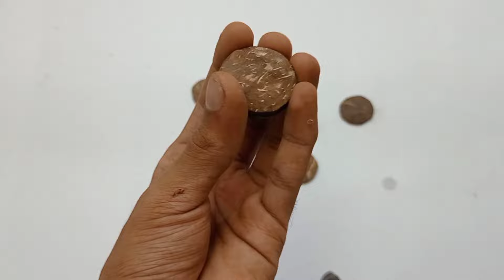how to make wine glass in Coconut shell / hand made use full craft juice glass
How To Make a coconut shell wine Glass || coconut shell craft || master ideas
wine Glass/coconut shell wine glass/coconut shell wark Easy method

Query solved:
How carve the coconut shell
How to cut the coconut Shell in to shapes
5-minute craft
crafty Panda
craft tamil
craft ideas
craft tee
craft tamil channel
crafts with paper
craft work craft ideas
with paper
crafting and building craft
crafty panda
craft tamil
craft ideas
craftee